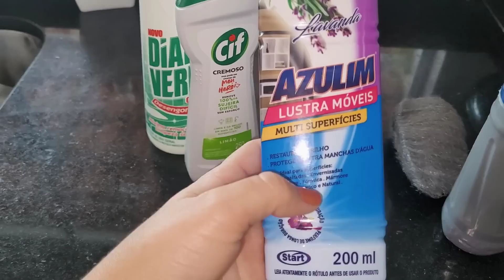FAXINA E MUDANÇA NA COZINHA🏠FICOU LINDO O RESULTADO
oi meus amores nesse vídeo compartilhei uma faxina completa pesadona na minha cozinha FAXINA E MUDANÇA NA COZINHA, FICOU LINDO O RESULTADO espero muito que vc gostei 😘